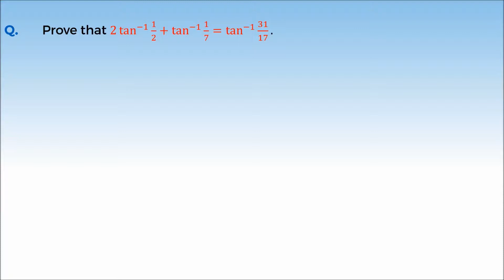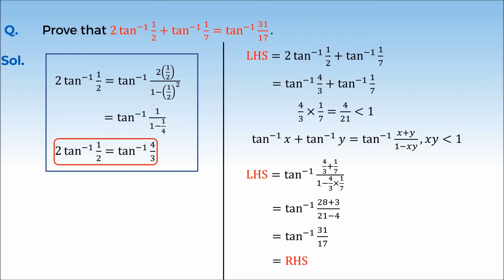8. 12M02.2 PSV4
Chapter: Inverse Trigonometric Functions